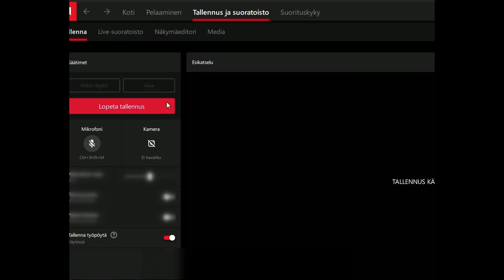Castle Siege Midgard 2.4.2022 Royalty - Road to seal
I didnt record whole cs due to  lags and switching chars, so this time there will be just 18min part showing the final sealing that lead to the win of the castle. Have fun!